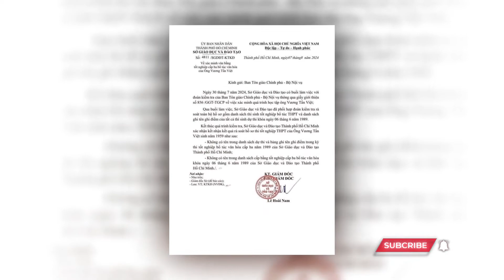Kết quả xác minh bằng bổ túc văn hóa của ông Vương Tấn Việt || VietNews⁺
◕◕◕ Welcome to VIETNEWS⁺ ◕◕◕

Bộ Giáo dục và Đào tạo (GD&ĐT) vừa thông báo kết quả xác minh vụ việc liên quan đến ông Vương Tấn Việt, Thượng tọa Thích Chân Quang, trong việc sử dụng bằng cấp ba bổ túc văn hóa không hợp pháp. Sau quá trình điều tra kỹ lưỡng, Bộ xác nhận ông Vương Tấn Việt đã sử dụng bằng giả và đã chính thức thừa nhận điều này.

Kết quả xác minh cho thấy ông Vương Tấn Việt không có tên trong danh sách dự thi tốt nghiệp bổ túc văn hóa cấp ba tại TP.HCM. Điều này đã gây ra làn sóng dư luận, đặc biệt khi ông là một người có tầm ảnh hưởng lớn trong xã hội.

Ông Việt đã tự nguyện giao nộp văn bằng không hợp pháp này để Bộ GD&ĐT tiến hành xử lý theo quy định của pháp luật. Các cơ sở giáo dục đại học liên quan đến quá trình học tập của ông cũng đã được yêu cầu thu hồi các văn bằng đã cấp, đồng thời rà soát lại quy trình đào tạo để đảm bảo tính minh bạch trong tương lai.

Vụ việc này không chỉ là bài học cá nhân mà còn nhấn mạnh tầm quan trọng của sự trung thực trong giáo dục. Việc phát hiện và xử lý các trường hợp sử dụng bằng cấp giả là yếu tố quan trọng để duy trì niềm tin vào hệ thống giáo dục và đạo đức xã hội.

(Theo báo Tiền Phong)